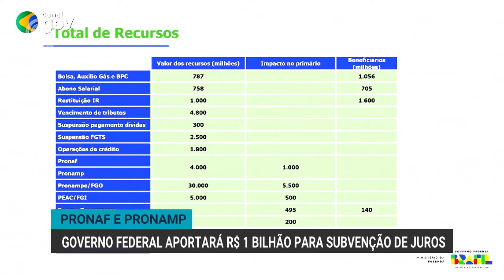Pronaf e Pronamp | Governo federal aportará R$ 1 bilhão para subvenção de juros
O governo federal vai aportar 1 bilhão de reais para a subvenção de juros de novas operações de financiamentos para pequenos e médios produtores rurais do rio grande do sul. o anúncio foi feito na manhã de hoje pelo ministro da fazenda, Fernando Haddad.